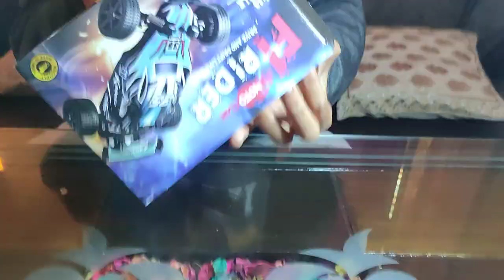Unboxing RC High Speed Drifting Car | 15 KMH High Speed | 1:18 Scale 4Wd Racing Car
Remote Control High Speed Drifting Car Unboxing. This car's maximum speed is 15 KMH. Tyres size is good, this is the off-roading car.